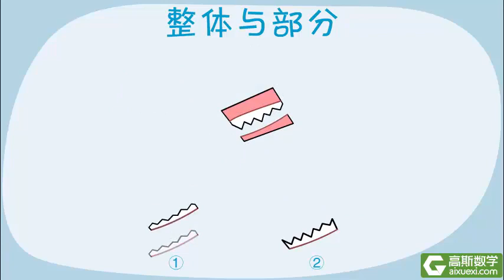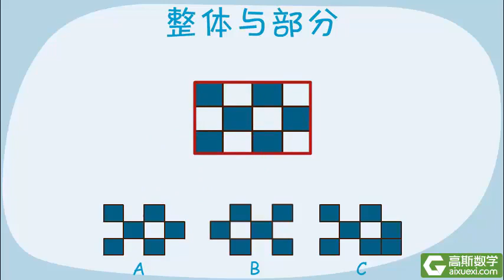【数学真有趣】小学数学一年级数学全册动漫06 整体与部分